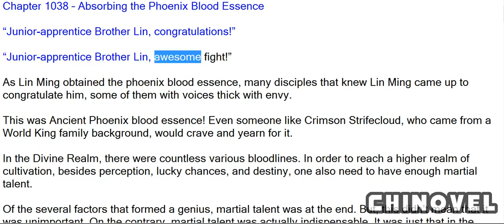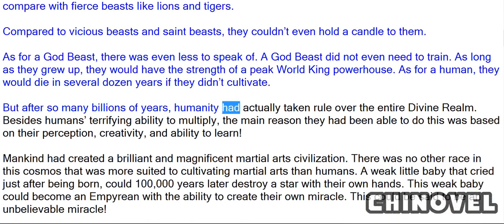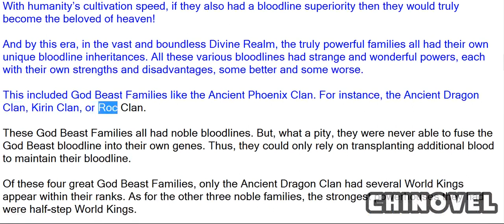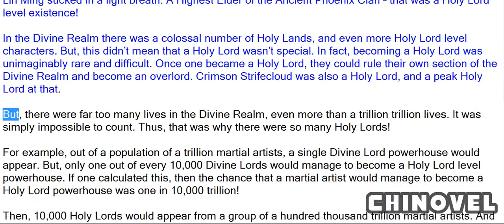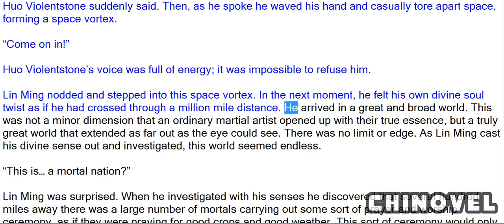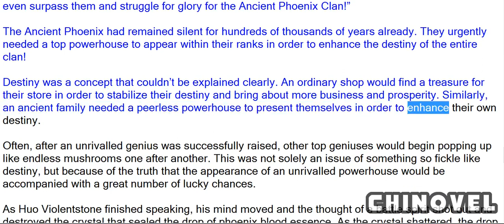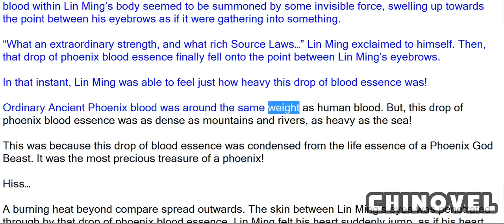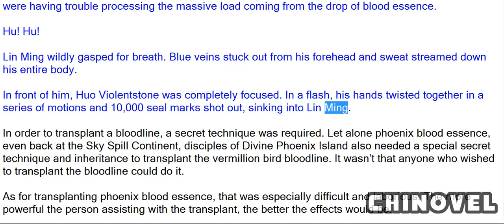Martial World, Chapter 1038 – Absorbing The Phoenix Blood Essence